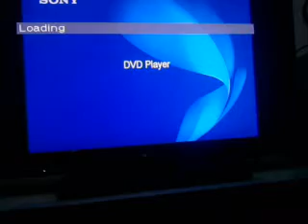Romance of the Three Kingdoms 2010 episode 41, 42, 43, 44(English Subtitle)